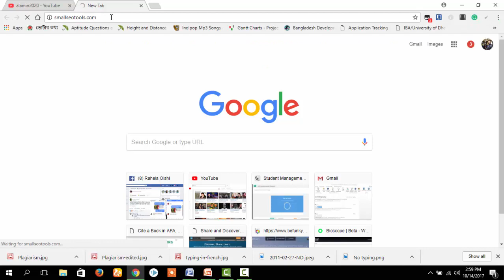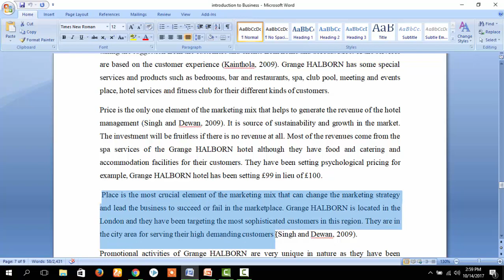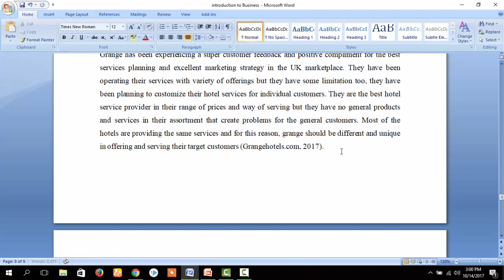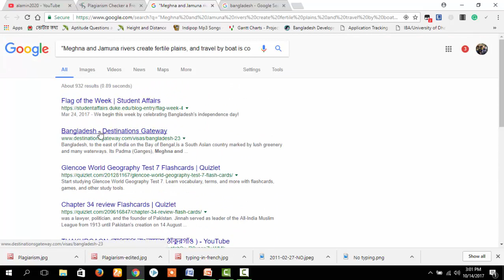what is plagiarism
plagiarism is one kind of theft of writing of others. Make clear your concept about plagiarism.

BCS365